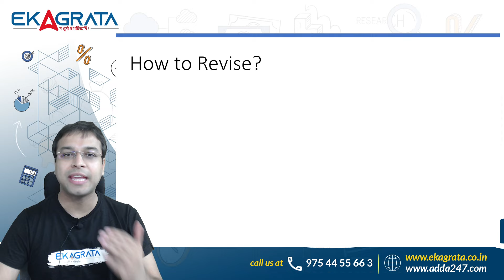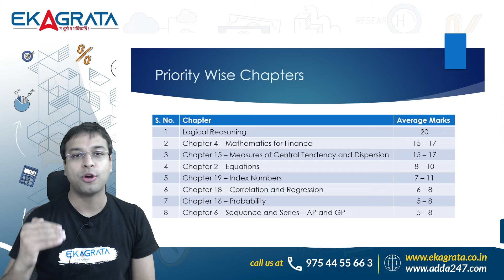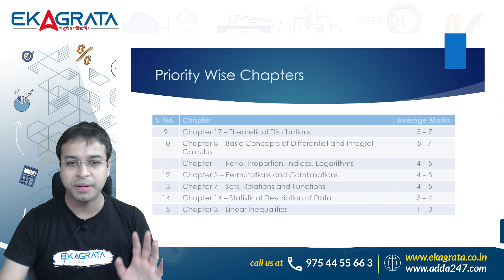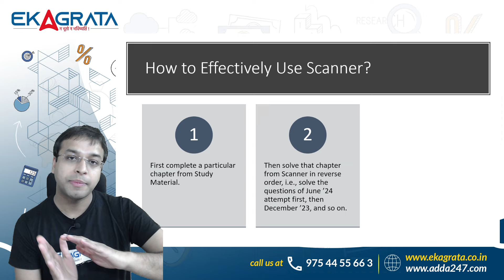CA Foundation 2024 Strategy | How to prepare for CA Foundation| 15 Days Strategy By CA Nishant Kumar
⚡Get ready to crack your CA Foundation exams with just 15 days of focused preparation! In this video, Nishant Kumar Sir, one of the best faculty members at Ekagrata, will walk you through a step-by-step strategy made for the CA Foundation 2024.

⚡CA Inter Group-1 Combo (Adv. Acc. + Law + Taxation)

📚Whether you’re an average student or an advanced learner, this 15-day plan is designed to help you make the most of your study time and ensure you cover all essential topics. Learn how to prepare for CA Foundation with expert tips, a solid study plan, and exam strategies that will boost your confidence and help you succeed.

⚡This video will cover everything from effective revision techniques to time management skills, ensuring you're fully prepared for your exams. Don't miss out on these valuable insights—watch the video now and start your journey to success with our proven CA Foundation study strategy!